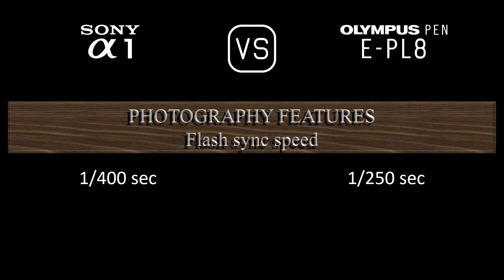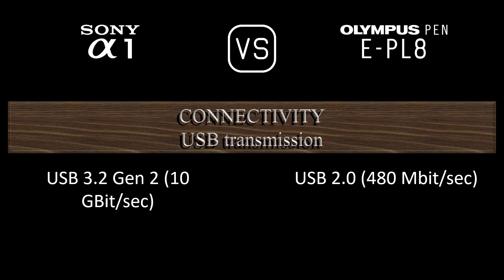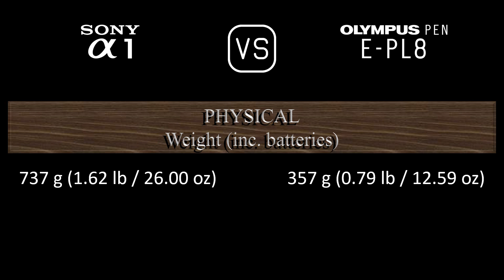Sony A1 vs. Olympus PEN E-PL8: A Comparison of Specifications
This video overviews the Sony A1 and the Olympus PEN E-PL8 in a parallel comparison of specifications.

00:24 LAUNCH
00:32 BODY
00:41 SENSOR
01:05 IMAGE
01:21 OPTICS & FOCUS
01:50 SCREEN
02:10 VIEWFINDER
02:26 PHOTOGRAPHY FEATURES
03:27 VIDEOGRAPHY FEATURES
03:43 STORAGE
03:47 CONNECTIVITY
04:16 PHYSICAL
04:36 MISC